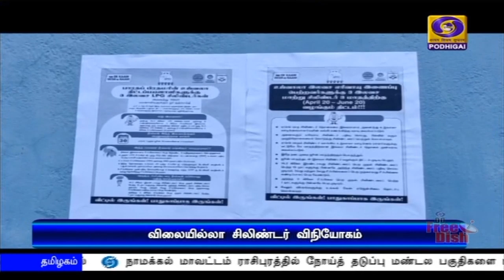மத்திய அரசின் உஜ்வாலா எரிவாயு திட்டம் - திண்டுக்கல்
திண்டுக்கல் மாவட்டத்தில் மத்திய அரசின் உஜ்வாலா எரிவாயு திட்டத்தின் கீழ் ஊரடங்கு காலத்தை முன்னிட்டு மூன்று மாதங்களுக்கு விலையில்லாமல் எரிவாயு சிலிண்டர்கள் வழங்கப்பட்டு வருகின்றன.
இதன் மூலம் 31 ஆயிரத்திற்கும் மேற்பட்ட பயனாளிகள் பயன் பெற்று வருகின்றனர். மத்திய அரசு அறிவித்தபடி கடந்த மூன்றாம் தேதியிலிருந்து முதல் மாதத்திற்கான தொகை வங்கி கணக்கில் செலுத்தப்பட்டுள்ளது.